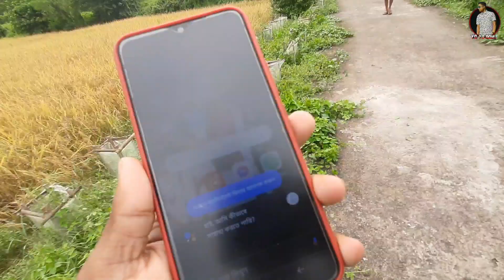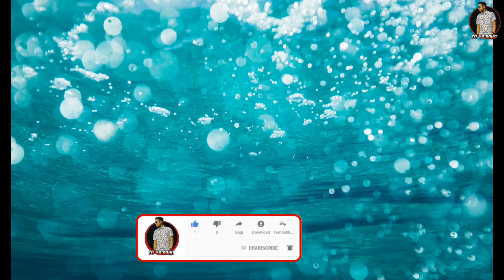শেষ পর্যন্ত Google assistant প্রাঙ্ক করলাম | হাসতে হাসতে পেট ব্যাথা হয়ে গেল🤣 | চরম হাসির ভিডিও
🙋🏻‍♂️HELLO FRIENDS এ রকম INTERESTING VIDEO
    দেখার জন্য আমাদের YOUTUBE CHANNEL
              🥰❤️ I LOVE YOU ALL FRIEND'S❤️🥰